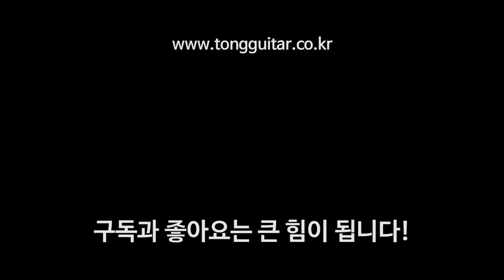마틴기타 OM-28E (Reimagined) 사운드샘플 By 통기타이야기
00:00 퍼커시브 사운드
01:10 핑거스타일 사운드
02:28 스트럼 사운드1
04:02 스트럼 사운드2